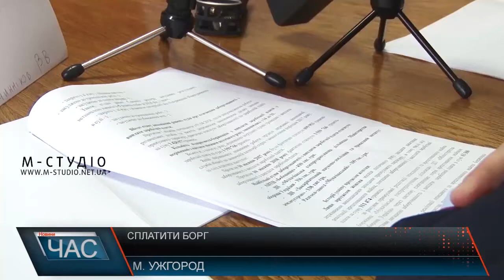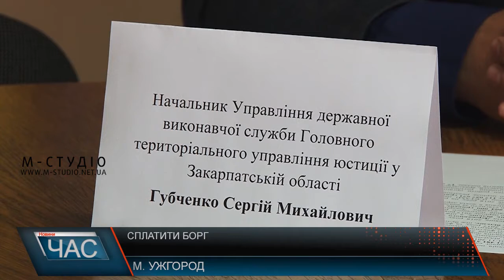Сплатити борг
В Ужгороді про роботу за 10 місяців поточного року звітували управління юстиції та Державна виконавча служба Закарпаття. Одними з найпроблемніших питань для краян залишаються сплата аліментів та зарплатні.